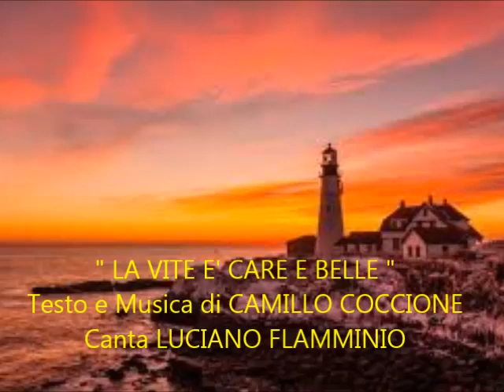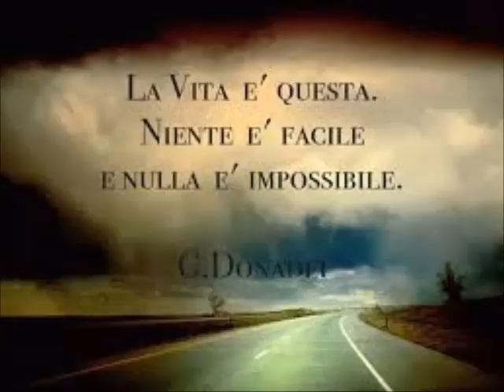" LA VITA E' CARE E BELLE " Testo e Musica di CAMILLO COCCIONE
NUOVI CANTI FOLK DELL' ABRUZZO
                               CANTA  LUCIANO FLAMMINIO